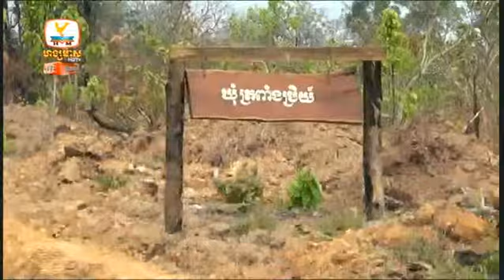Cambodia Hang Meas Hot News|Hang Meas Express News Part 02|Hang Meas News 24 February 2015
-Main channel :
-Hang Meas Hot News 24 February 2015 This Morning
ព័ត៏មានហង្សមាសក្ដៅៗទាន់ហេតុការណ៏
សំរាប់ព្រឹកនេះ ថ្ងៃ អង្គារិ៏ ទី២៤ ខែគុម្ភ: ឆ្នាំ ២០១៥ ព ស ២៥៥៨